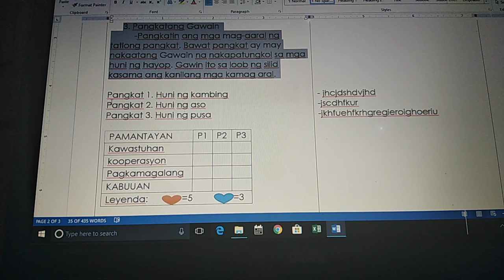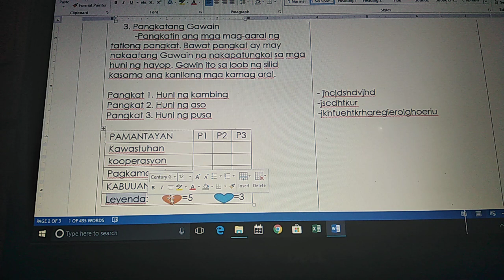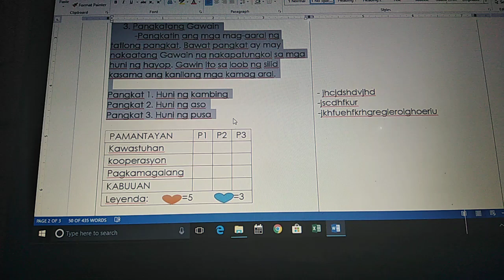Paano gumawa ng rubriks sa Banghay-aralin (Elementary)